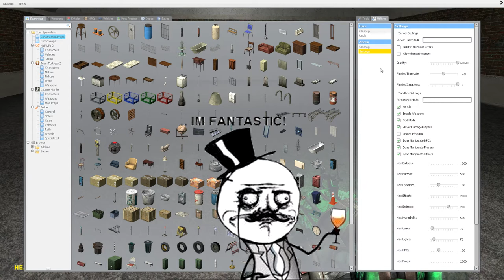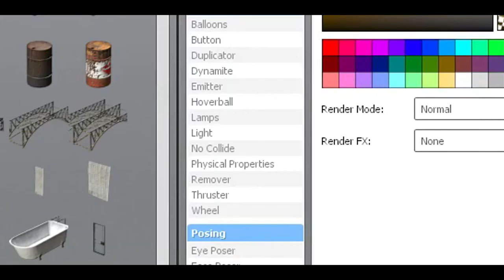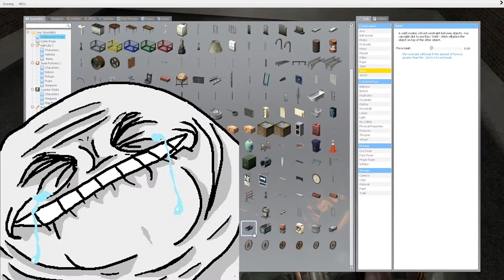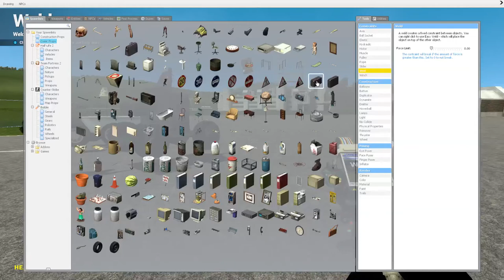G-Mod - Funny Moments #1. Bil Crafting!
I denne episoden av G-Mod Funny Moments så skal vi lage en brukbar bil helt fra scratch også tilslutt ha en race! Hvem vil vinne, tune in og finn ut!